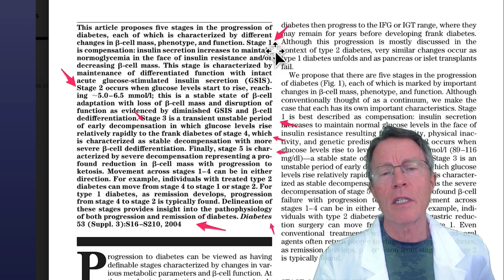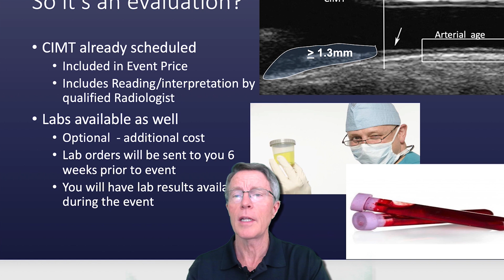The 5 Stages of Diabetes: (Part 1) Summary - What’s in Your Arteries ?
ABOUT THIS VIDEO: In this introductory video, I briefly summarized the five stages in the progression of diabetes. From stage 1 diabetes where blood sugar level is normal but insulin values are high, to stage 5 diabetes when the patient is truly dependent on insulin.